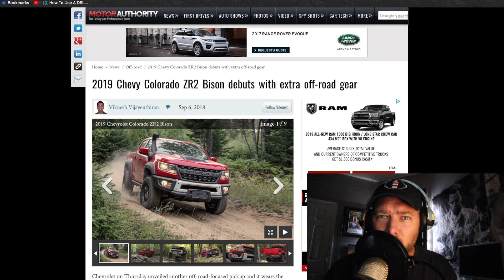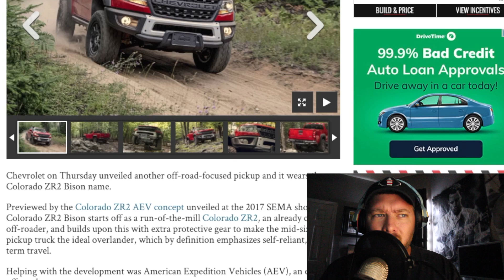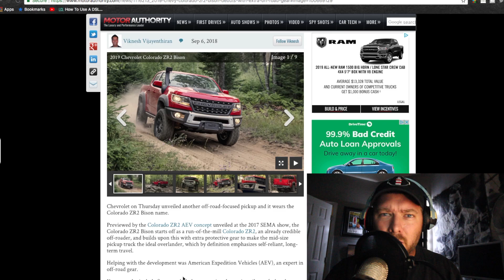New 2019 Chevrolet Colorado ZR2 Bison ( Truck Talk ) Reaction Review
Hey everyone, lets talk about this New 2019 Chevy Colorado ZR2 Bison package. What do you think about this and have you seen one in person yet?